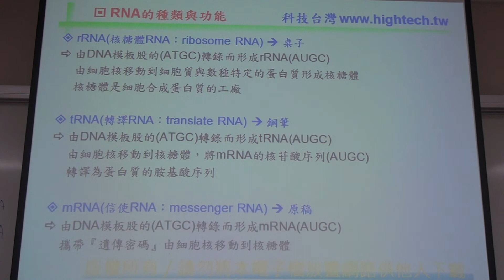HD15_中心教條00445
知識力
中心教條